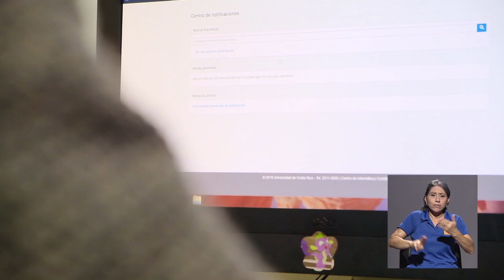SIGEDI: sistema de documentación para eliminar el papel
La Universidad de Costa Rica es una de las instituciones que siempre ha mediado por el bienestar del planeta.
En aras de continuar con esta misión, el Centro de Informática ideó un nuevo sistema de documentación para eliminar el papel y hacer los trámites administrativos más sencillos.